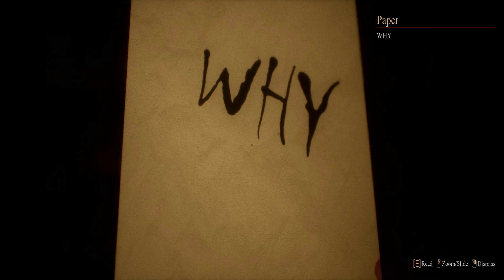Again and Again | Full Game Walkthrough | 4K (No Commentary)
Again and Again is exploratory and slowly builds tension to create a deeper and more meaningful experience. The story of the game can be very disturbing as it is supported by light, loud and sudden sounds. Note that it makes you feel a lot of fear